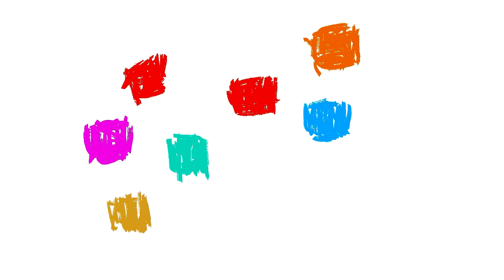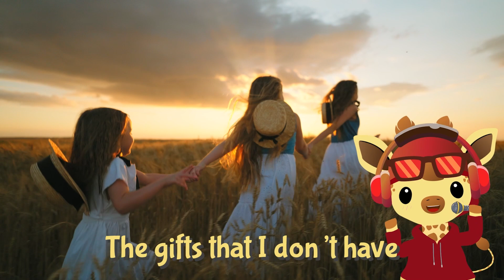Pentecost Sunday 2023: Treasuring Your Gifts | The Little Faith Steps Show